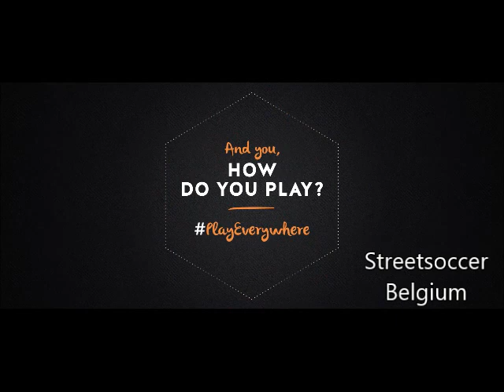Urban Sports || Streetsoccer Belgium || KIPSTA